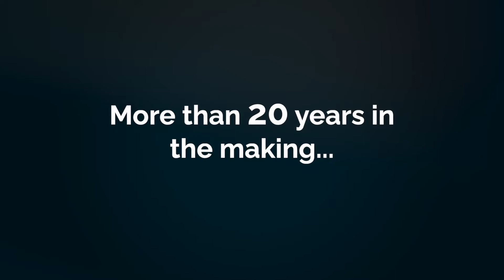EcoWorx® Among First Cradle to Cradle Certified Silver® Products Under V 4.0 Standards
Shaw Industries president & CEO Tim Baucom announces EcoWorx® carpet tile achieves Cradle to Cradle Certified® Silver, becoming the first product in the United States and the first built environment product globally to do so under the new, more rigorous sustainability standard.